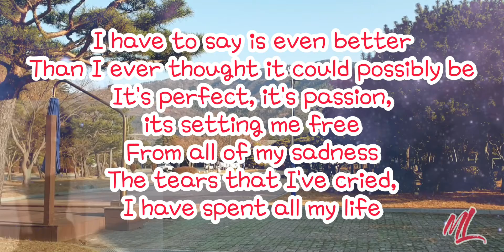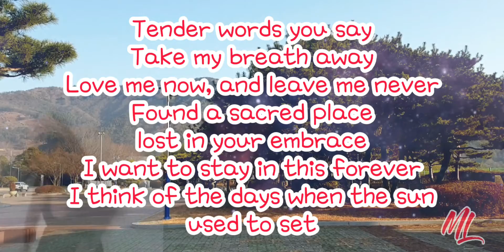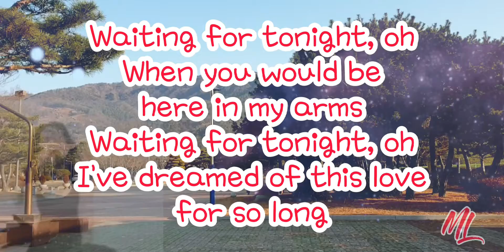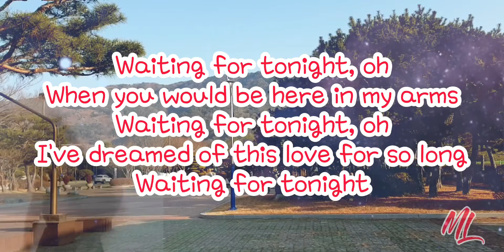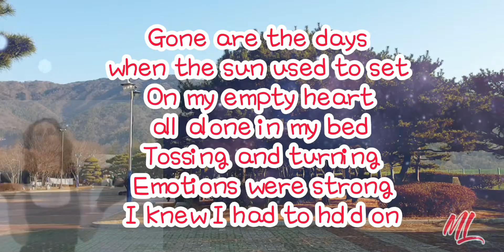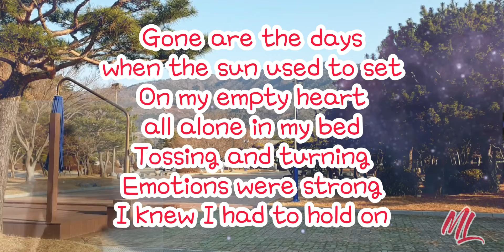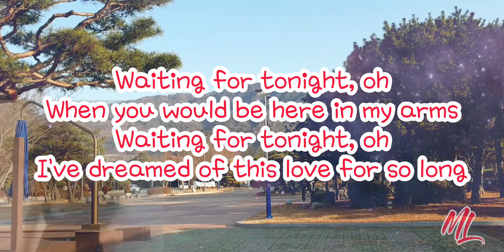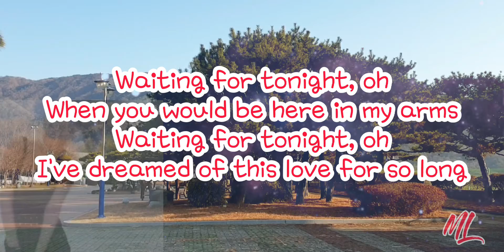Waiting For Tonight by Jennifer Lopez